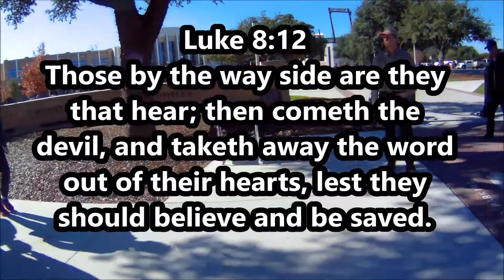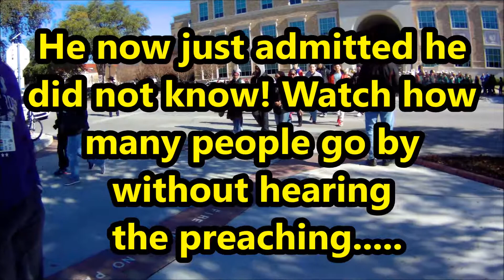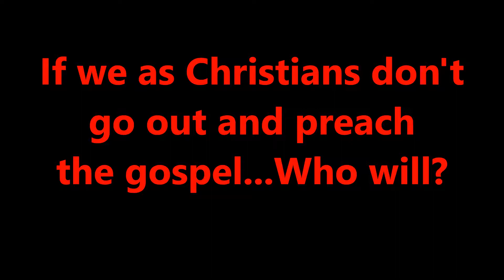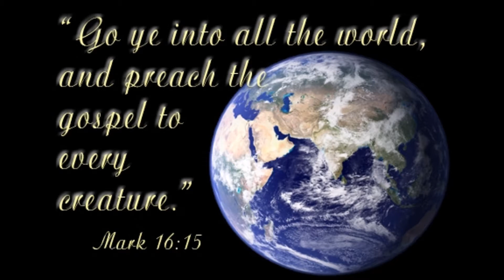2017 Armed Forces Bowl